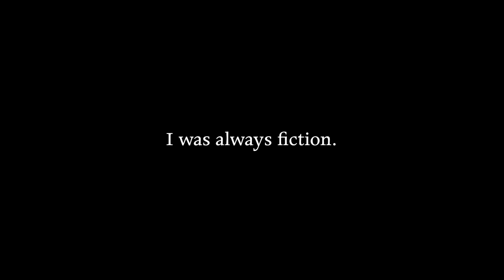My Brother, the Android and Me (Junji Sakamoto, Giappone, 2022) Trailer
Kaoru è un ingegnere di robotica all’università; stravagante e solitario, trascura sia il suo lavoro sia l’insegnamento. Fin da bambino ha vissuto la sua vita avendo la percezione di non esistere, motivo per il quale inizia una quasi totale ossessione nei confronti dell’androide che sta costruendo.

Asian Film Festival 20

Giovedì 30 marzo 2023 - Ore 21.30 - Farnese Arthouse - Roma